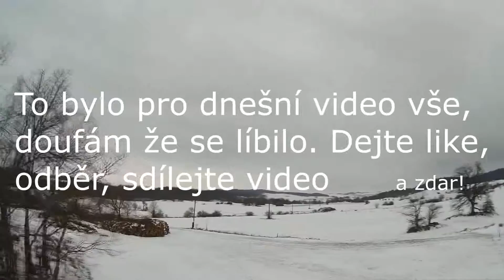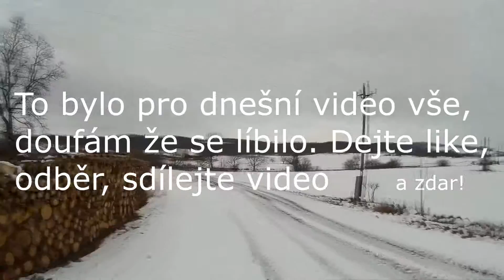Ukázky ep 1/Eachine 250 pro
V tomto videu si ukážeme drona eachine 250 pro.